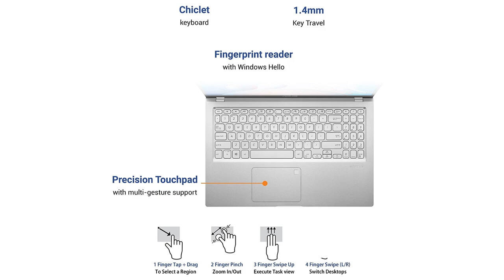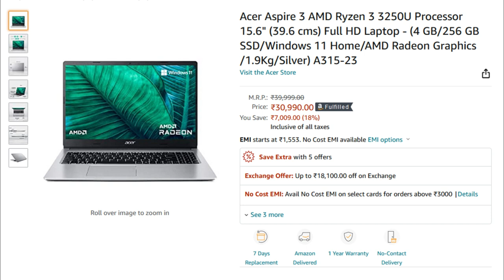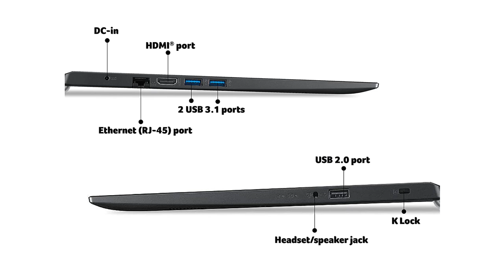Top 5 best laptop under ₹30000 in 2022 ⚡ Best laptop under 30000 for Students & Office Work ⚡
Best Laptops Under 30000 Rs Link :-

▪ ASUS VivoBook 14
▪ Acer Aspire 3
▪ Acer Extensa 15
▪ ASUS VivoBook 15 Intel N4020
▪ HP 247 G8 Athlon P-3045B
▪ HP 15

Queries Solved:
▪ Best laptop under 30000 for office work
▪ Best laptop under 30000 for editig
▪ Laptop under 30000 for video editing
▪ Laptop under 30000 for work from home

◈◈◈◈◈◈◈MUSIC USED◈◈◈◈◈◈◈
Crockpot NCS - @YoutubeMusicLibrary

Keep Supporting 😇🙏